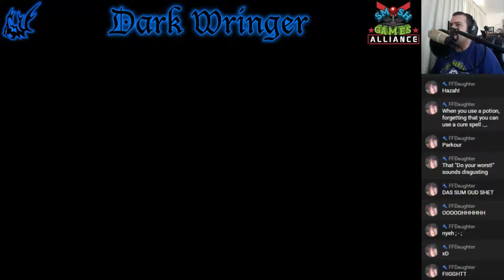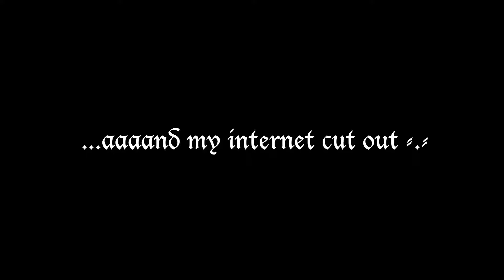[Let's Stream] Oblivion - Part 57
We get our reward from Count Indarys before getting aid from Kvatch, thus finally ending the quest!

-Ashley Anthrax